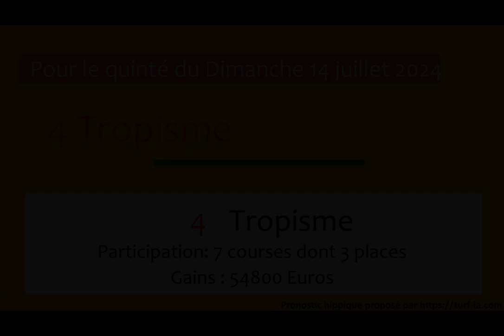PRONOSTIC PMU QUINTÉ + DU JOUR DIMANCHE 14 JUILLET 2024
Dimanche 14 juillet 2024 PRONOSTIC PMU QUINTÉ + DU JOUR
Hippodrome de CHANTILLY
Prix HANDICAP DE LA FETE NATIONALE
Réunion : R1-C3
Allocation 53000euros
mr quinté demain quinté de demain base quinté plus demain quinte pronostics demain pronostic quinté demain#pronostic